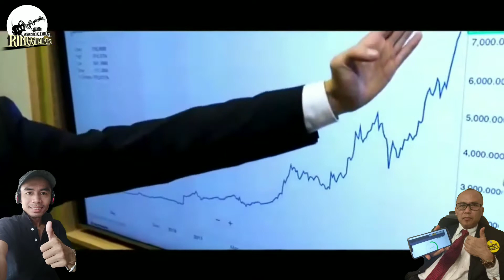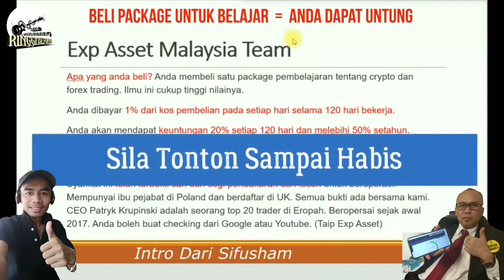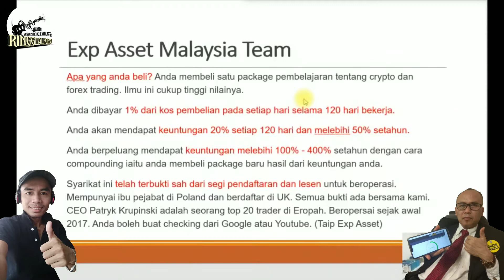EXP ASSET TERBAIK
Plan EXPASSET Sangat Mudah.

1. Beli package ilmu crypto dan forex trading.
Dari $100 - sehingga $1Juta USD

2. Anda dapat pulangan 120% dalam masa 120 hari.
Dibayar 1% setiap hari.

3. Dapat untung tanpa perlu menaja.

4. Semakin Besar Modal Anda Semakin Banyak Income.!!

Bonus lumayan bagi mereka yang
promosi bisnes ini.

Exp Asset ada 2 bonus.

1. Bonus Menaja 8% - temasuk pembelian tambahan.
2. Bonus Pairing 10% - termasuk pembelian tambahan.
Cukup Lumayan

Soal umum

Apakah EXP-ASSET?

A. EXP-ASSET adalah sebuah syarikat yang berurusan dengan penjanaan perdagangan dalam pasaran kewangan. Perlombongan kriptografi dan arbitraj. Di samping itu, EXP-ASSET melabur dalam projek Start-UP.

Perlombongan Wallet

Di manakah syarikat berdaftar EXP-ASSET?

A. Syarikat ini didaftarkan di United Kingdom di bawah nombor 10743547

Bagaimana EXP-ASSET menjana pendapatan?

A. Syarikat memperolehi projek-projek yang diterangkan pada mata 1.a

Bagaimanakah syarikat menjamin manfaat kewangan?

A. Syarikat menjana perdagangan di pasaran yang dikawal selia 5 hari seminggu. Mengenai pasaran yang tidak dikawal selia 7 hari seminggu. Keuntungan dari pelaburan itu dibayar kepada profil pengguna selama ini berterusan.

Adakah terdapat sebarang risiko?

A. Setiap pelaburan mungkin membawa risiko. Kecekapan kami adalah meminimumkannya dan memastikan kecairan kewangan. Akibatnya, apabila cryptocurrency atau aktiviti lain diharamkan, kami mempunyai peralatan yang dijual akan meliputi wang yang dibayar.

Bagaimana untuk menjadi ahli?

A. Cukup lengkapkan borang pendaftaran dan sahkan alamat e-mel anda. Kemudian anda boleh log masuk ke sistem.

Bolehkah saya mempunyai lebih daripada satu akaun?

A. Mempunyai lebih daripada satu akaun tidak dibenarkan.

Pendaftaran Percuma

Pakej pengguna

Pakej pengguna apa yang boleh anda pilih?

A. Kami menawarkan pakej pendidikan bermula dari 100 $ hingga 1 juta $. Lihat persembahan untuk maklumat lanjut.

Bagaimana untuk membuat pembayaran?

A. Dana dibayar melalui BitCoin

Apakah kadar pulangan yang boleh diramal?

A. Kadar pulangan yang boleh diramal adalah purata 1% setiap hari.

Bagaimanakah manfaat kewangan terakru?

A. Keuntungan diakru setiap 24 jam dari setiap pakej secara individu.

Pengeluaran

Apakah jumlah minimum yang boleh dikeluarkan?

A. Jumlah pengeluaran minima ialah $ 100.

Apakah jumlah pengeluaran maksimum?

A. Di bawah perolehan $ 3 juta pada kaki yang lemah, had pengeluaran setiap hari adalah $ 2000

Lebih $ 3 juta, had pengeluaran setiap hari adalah $ 3000.

Adakah terdapat bayaran untuk pembayaran?

A. Ya, untuk setiap pembayaran kami mengenakan bayaran satu kali sebanyak $ 5.

Adakah pengeluaran memerlukan pengesahan daripada pentadbir?

A. Tidak, pengeluaran adalah automatik dan tidak memerlukan pengesahan manual.

Berapa lamakah masa untuk membayar?

A. Pembayaran dibuat pada waktu pengeluaran pembayaran. Menunggu dana bergantung kepada bilangan pengesahan BTC. Biasanya ia berlangsung dari beberapa saat hingga beberapa minit.

Bolehkah pembayaran dibayar pada mana-mana hari?

A. Secara umum ya, manfaat kewangan dibayar kepada keuntungan dompet dari mana dana boleh dibayar pada akhir kitaran. Satu kitaran adalah satu minggu bekerja.

Bolehkah wang dibayar hujung minggu?

A. Dana boleh ditarik balik pada bila-bila masa. Juga pada hujung minggu

** Bonus Tambahan  **
termasuk iphone 7, Percutian 7 hari,
Jam Rolex dan 2 Buah Kereta Percuma.

 Untuk pendaftaran sila Klik link bawah ini